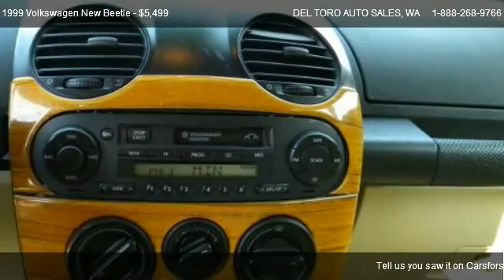1999 Volkswagen New Beetle GLS - for sale in AUBURN, WA 98002